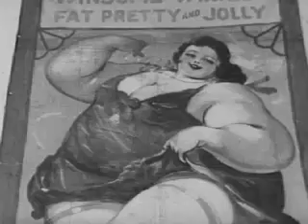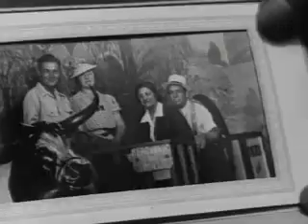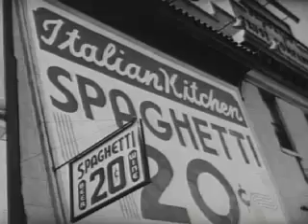Coney Island (1940s)